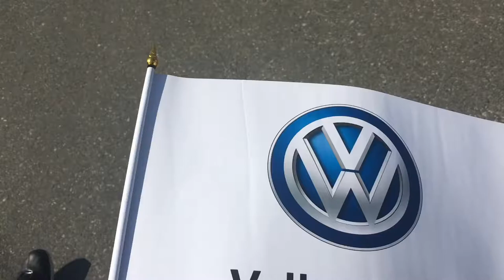Red Bull Global Rallycross Port of Los Angeles (Pure sound Vlog)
Fun day at the 20-7 Red Bull global rally cross event